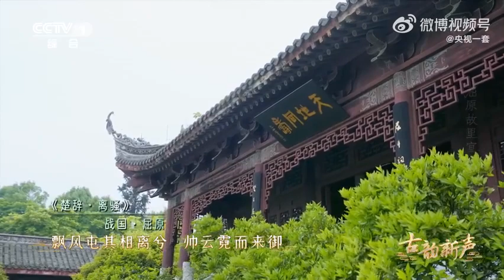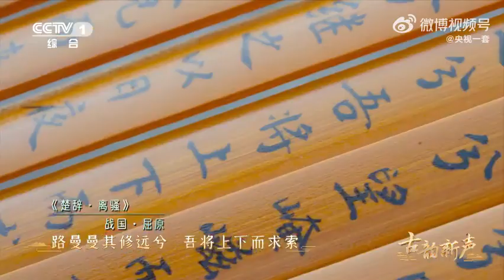[上下求索] Thượng Hạ Cầu Tác - Cung Lâm Na 龚琳娜 | MV